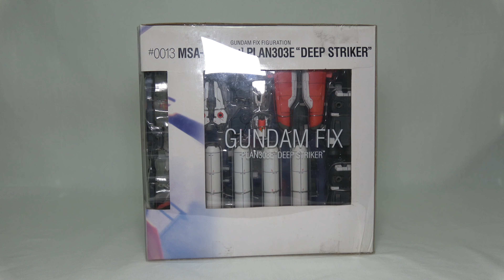첫 공지 & 건담 픽스 딥스트라이커 리뷰 (first notice & GUNDAM FIX FIGURATION 0013 Deep-striker)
늦가을 입니다!
오늘은 첫 공지 & 건담 픽스 딥스트라이커 리뷰 (first notice & GUNDAM FIX FIGURATION 0013 Deep-striker)를 준비했습니다.
공지는 4가지로 나눠서 이야기 했는데요!
1.상반기 대형작품
2. 인스타그램 아이디 개설
3.설명서 영상 만들기 시작한 계기
4.판매용 설명서 구상 및 복원 계획
에 대한 공지를 담아봤습니다.
대본 없이 생각나는 대로 말해서 두서가 없지만,
여러분들과 소통이 잘 되었으면 합니다!
감사합니다^^